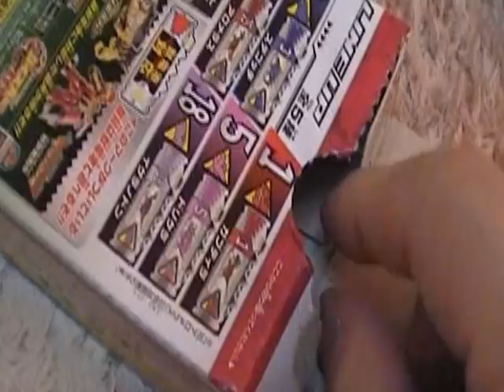開封動画 キョウリュウジャー獣電池 １５アロメラス おもちゃyoutube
獣電戦隊キョウリュウジャー獣電池シリーズです（＾０＾）ノ